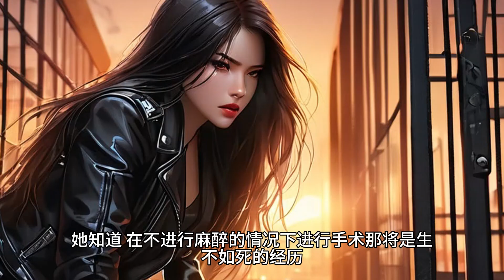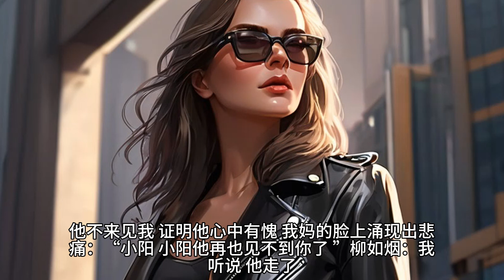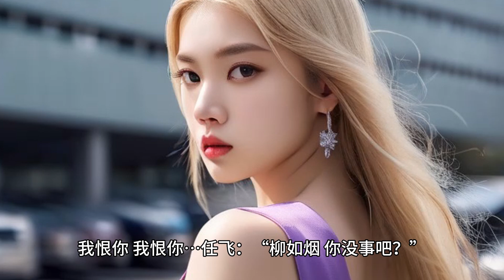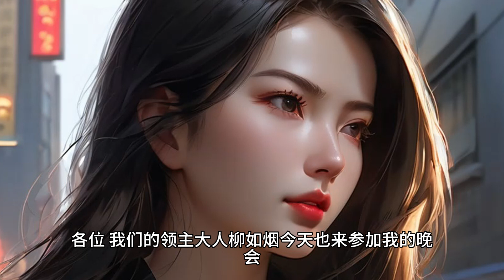《冰封末世，前女友疯狂报复我的家人》三年前，我把女友柳如烟送出国，说我跟她就是玩玩而已。三年后，冰封末世，女友觉醒异能。她回国后，成为我们这座城市的领主。她要医生挖走弟弟的能量核。